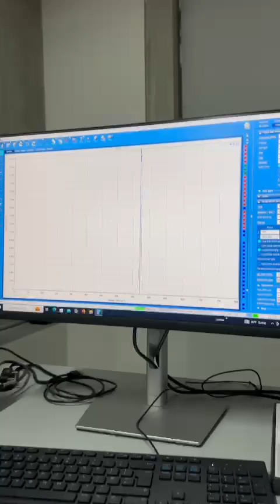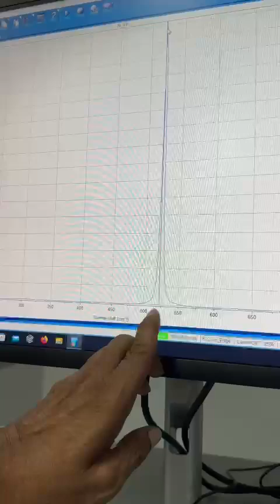RAMAN SPECTROSCOPY BY PROF. H.C. VERMA SIR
RAMAN SPECTROSCOPY